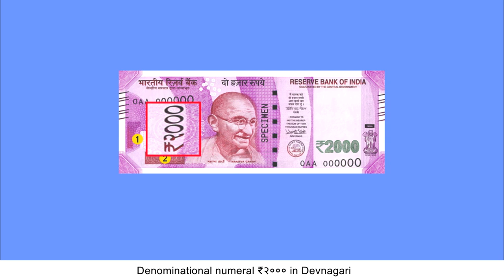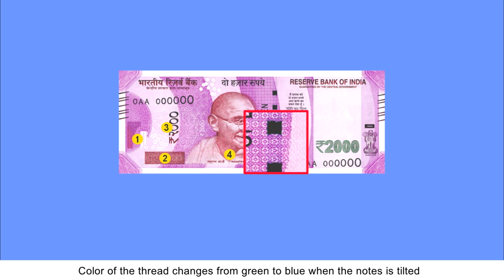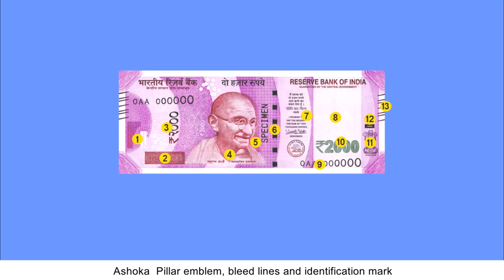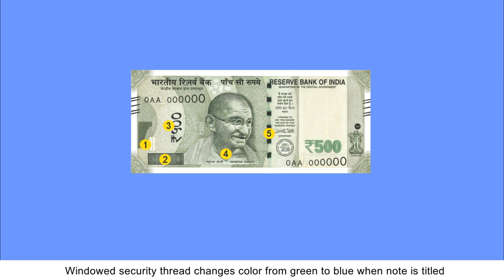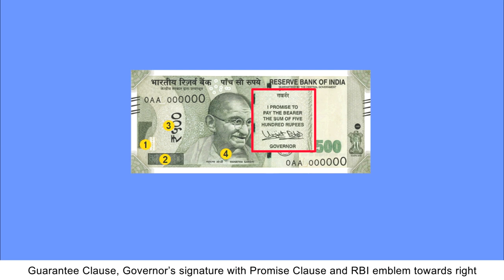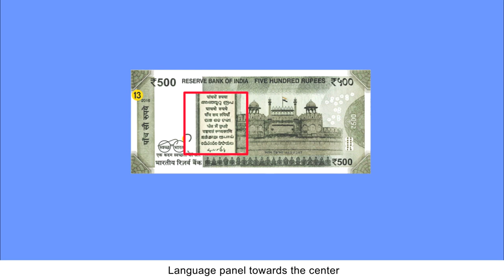Security features of the new Rs. 2000 and Rs. 500 notes.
This video will help you understand the security features of the new Rs. 2000 and Rs. 500 notes.